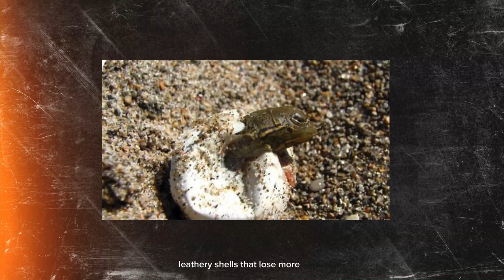All About LIZARDS | For Children [ Animal Edu ]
🦎🌍 Discover the Fascinating World of Lizards! 🌿🐊 | Explore the Diversity of Reptilian Wonders

Hey, reptile enthusiasts! 🌟 Are you ready to explore the incredible world of lizards? 🦎🌏 These diverse reptiles inhabit every continent except Antarctica and come in all shapes and sizes. Join us in today’s episode as we uncover the unique adaptations and roles of these amazing creatures in their ecosystems. From the smallest geckos to the mighty Komodo dragons, get ready to be amazed by the versatility and beauty of lizards! 🏞️🔍

🌈 What's Inside: 🌈

🦎 **Lizard Diversity:** Discover the over 6,000 species of lizards found worldwide, including well-known types like chameleons, iguanas, and geckos. Learn about their varied sizes and habitats, from deserts and forests to grasslands and coastlines. 🌍🐾

🔍 **Lizard Anatomy and Adaptations:** Explore the distinctive features of lizards, such as their scaled skin, four strong legs with claws, and tails. Understand how being cold-blooded influences their behavior and survival strategies. 🦎🔬

🌱 **Reproduction and Life Cycle:** Learn about the reproductive habits of lizards, including egg-laying and live births. Discover how they care for their eggs and the different strategies for ensuring their young’s survival. 🥚🌿

🍽️ **Diet and Feeding Habits:** Understand the dietary preferences of lizards, with most being carnivorous and feeding on insects and small animals. Meet exceptions like iguanas, which are herbivores, and discover their role in the food chain. 🌿🍖

🏞️ **Remarkable Species:**
- **Iguanas:** Native to Central and South America, these gentle giants can grow over 6 feet long and are primarily herbivores. Discover why iguanas are sometimes kept as pets. 🌳🦎
- **Komodo Dragons:** The largest living lizards found only on a few Indonesian islands, these formidable carnivores hunt large prey and have a deadly bite. 🏝️🐉
- **Chameleons:** Known for their color-changing abilities and unique vision, chameleons use their long, sticky tongues to catch prey. Learn how they blend into their surroundings and see in 360 degrees. 🌈👀

🌿 **Ecological Importance:** Uncover the crucial roles lizards play in their ecosystems as both predators and prey. Learn how they control insect populations and serve as food for larger predators. 🌍🐾

🚨 **Conservation Efforts:** Understand the threats facing lizards today, including habitat loss, climate change, and human activities. Discover the efforts being made to protect these fascinating reptiles and their habitats. 🛡️🌿